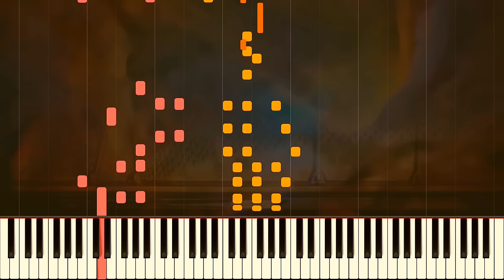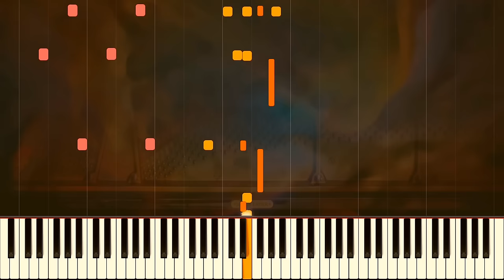MURKA // Slava Makovsky (arr.)